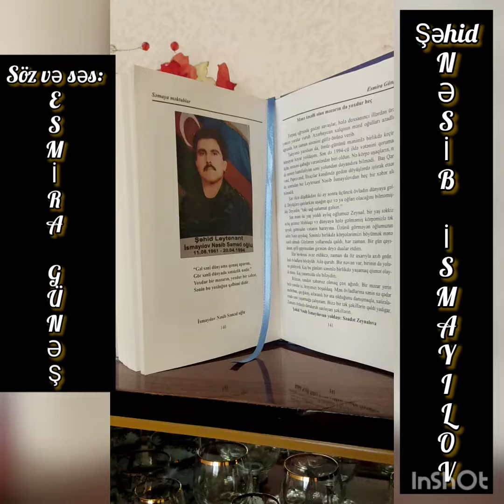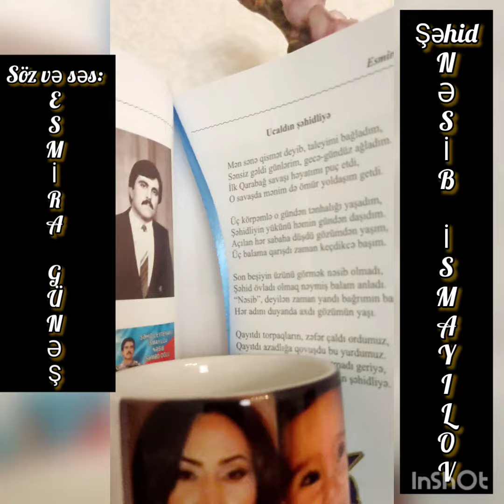Esmira Günəş şəhid Nəsib İsmayılovun xatirəsinə şeir həsr etdi